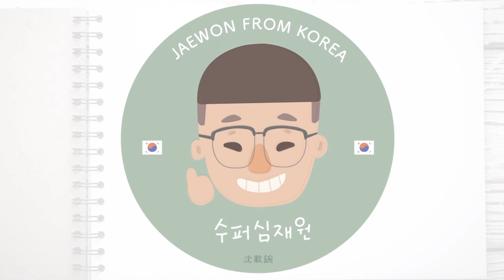韓國人第一次品嚐台灣傳統的喜餅！吃喜餅後 他們嚇到的理由是？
我的訂閱者中 有一個人
送給我台灣的喜餅
真的感謝提供給我喜餅！

謝謝您！：）